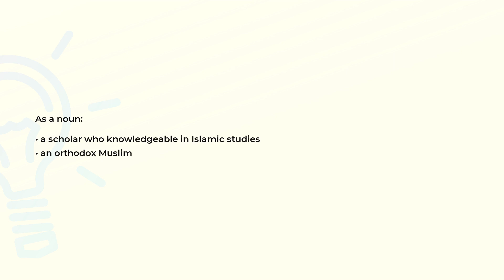What is the meaning of the word ISLAMIST?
Definition and spelling of the word ISLAMIST.

(00:00) Intro
(00:08) As a noun
(00:18) Spelling

As a noun (00:08):
• a scholar who knowledgeable in Islamic studies
• an orthodox Muslim